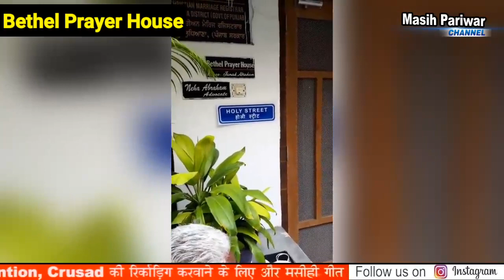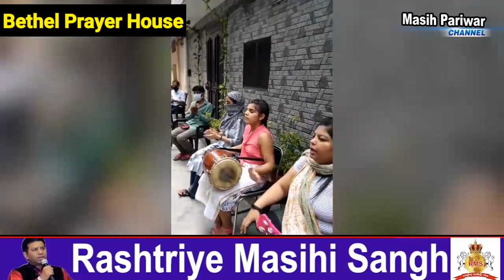हालात बदल जाते हैं यीश तेरे आने से सड़कों पर प्रभु की महिमा करते हुए Part 1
Bethel Prayer House (Regd).
Adress - B-lX-2234/C24,issanagri,Play Ground,Ludhiana
For Prayer Numbers: 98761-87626, 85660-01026

ਇਹ ਨੰਬਰ ਪ੍ਰਾਥਨਾ ਕਰਵਾਨ ਲਈ ਨਹੀਂ ਹੈ ਚਰਚ ਅਤੇ ਕਿਸੇ ਵੀ ਮੀਟਿੰਗ ਦੀ ਕੋਵੇਰਾਗੇ ਕਰਵਾਨ ਲਈ ਏਨਾ ਨੰਬਰ ਤੇ ਸੰਪਰਕ ਕਰੋ l